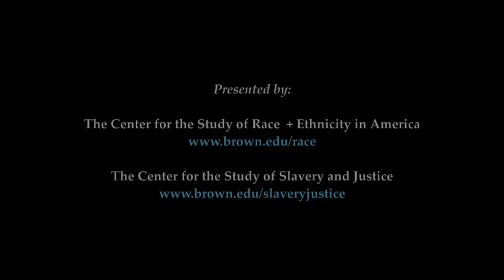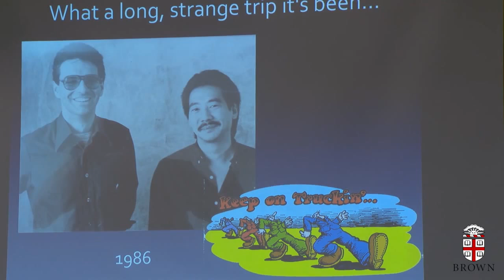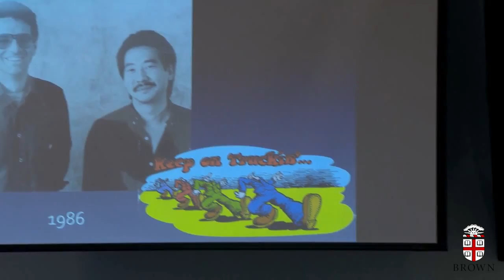Racial Formation in the U.S.: Conversation with Michael Omi and Howard Winant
Conversation with Michael Omi and Howard Winant on the 20th Anniversary of their seminal book, "Racial Formation in the U.S.: From the 1960s to the 1990s" (Routledge, 1994). Facilitated by Professor Tricia Rose, Brown University.

Michael Omi is an Associate Professor of Ethnic Studies and Associate Director of the Haas Institute for a Fair and Inclusive Society at the University of California, Berkeley.

Howard Winant is a Professor of Sociology at the University of California, Santa Barbara.

"Race Today: A Symposium on Race in America"
Friday, February 27, 2015
Brown University
Presented by the Center for the Study of Race and Ethnicity in America (CSREA) and the Center for the Study of Slavery and Justice.